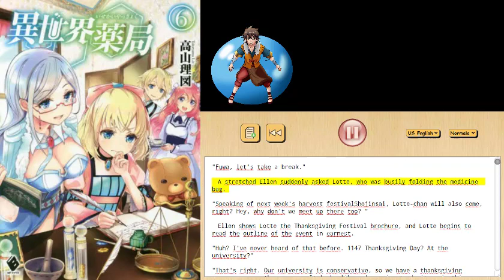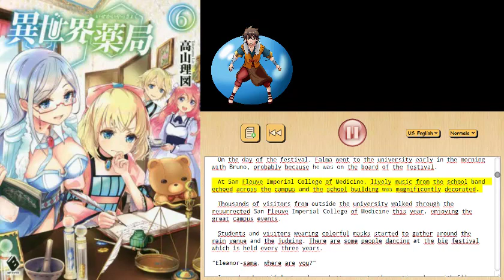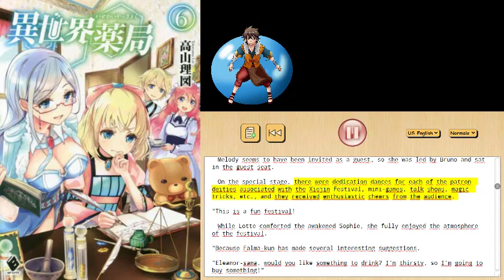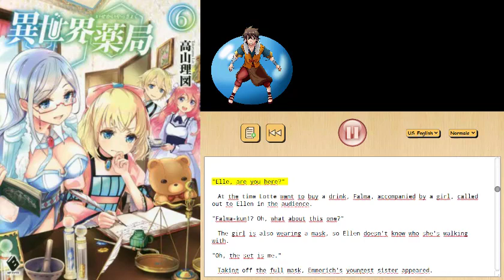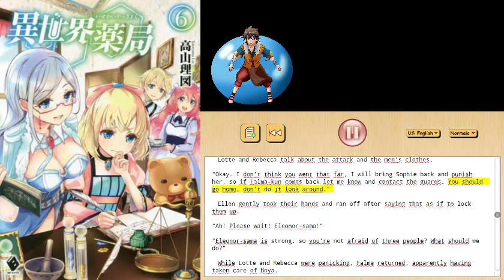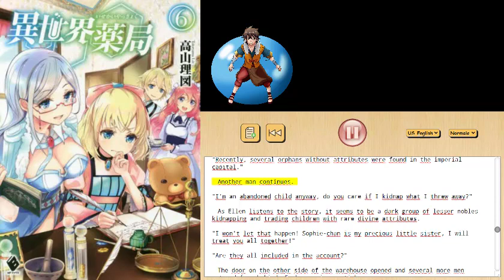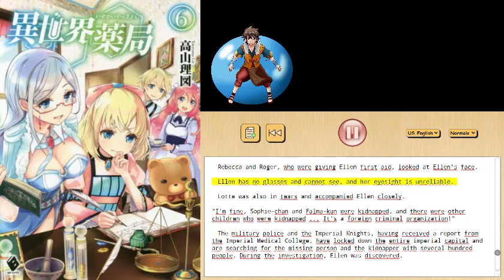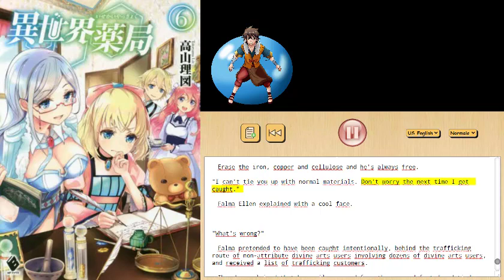Different World Pharmacy Chapter 6, Episode 01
From the web novel "Different World Pharmacy Volume".
Chapter 6, Episode 1: Thanksgiving Darkness

Since the English translation had problems,
I will now translate it 1 to 1 via Deepl.com and read it to you.

And since this book is better received than the other, I will continue this one for now.

If you want to have more on the ears, Liken and leave a comment there ;)